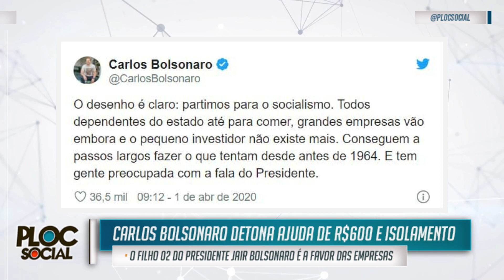BOMBA! CARLUXO DETONA AJUDA DE R$600 E É CONTRA ISOLADAMENTO SOCIAL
O filho do presidente Jair Bolsonaro, Carlos Bolsonaro (Republicanos), o Carluxo comentou a crise gerada pela pandemia do novo coronavírus e afirmou que o Brasil “partiu para o socialismo”. Por meio do Twitter, o parlamentar afirmou ainda que “o ‘liberal’ vai cumprindo seu eterno papel: o papel higiênico da esquerda em troca de migalhas”.

“O desenho é claro: partimos para o socialismo. Todos dependentes do estado até para comer, grandes empresas vão embora e o pequeno investidor não existe mais. Conseguem a passos largos fazer o que tentam desde antes de 1964. E tem gente preocupada com a fala do Presidente”, escreveu o vereador carioca.

No Rio de Janeiro como um dos locais mais atingidos pelo coronavírus, o vereador ganhou uma sala no Palácio do Planalto, no Distrito Federal. O local já está desocupado e segundo assessores fica próximo da sala do presidente Jair Bolsonaro (sem partido), conforme apurado pela coluna de Bela Megale, do O Globo.

Ainda de acordo com a coluna, Bolsonaro tem incluído Carlos e o senador Flávio Bolsonaro (Republicanos-RJ) em agendas sobre a crise e pedido suas opiniões sobre temas da Covid-19 (Coronavírus). Carlos também quer comandar de perto as “reações” do pai à enxurrada de críticas que tem recebido.

Antes da sala fixa, o vereador costumava usar a sala do próprio pai ou o gabinete onde os assessores que administram as redes socais do presidente trabalham.

Os comentários nesse vídeo não refletem o pensamento do PlocSocial ou do YouTube sendo inteiramente de responsabilidade do usuário/espectador.